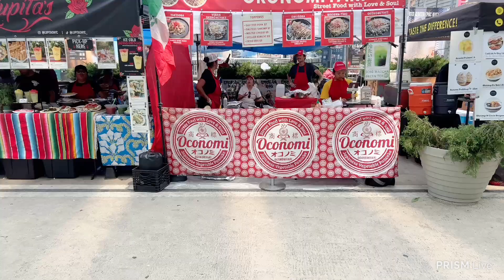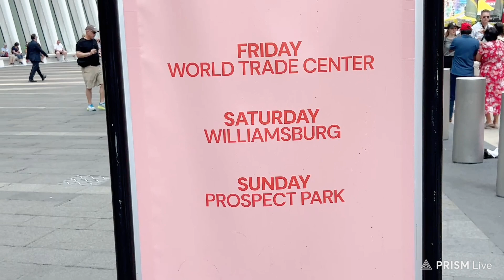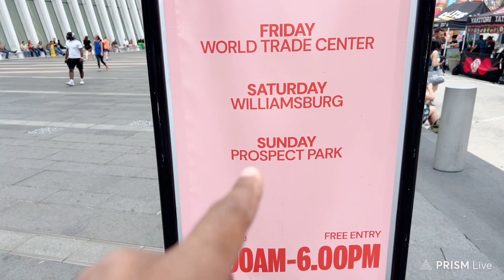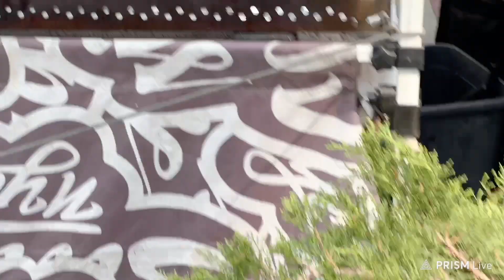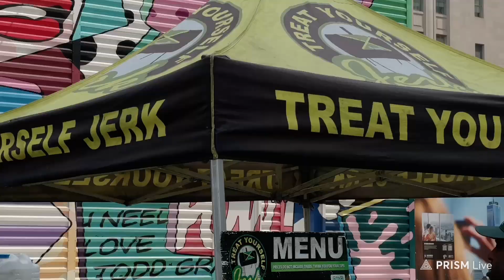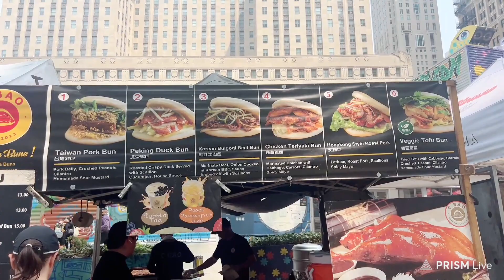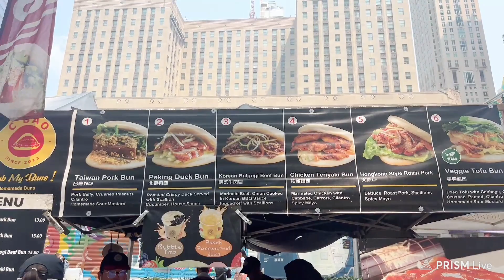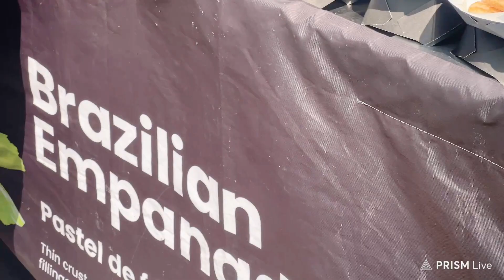Trying out this Incredible food market by the World trade Center ￼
Welcome back folks to another video so in his way, I will be showing you guys this wonderful night market by the World Trade Center and I will be getting some food from here so please sit back and enjoy this wonderful video of this nice incredible night market. ￼youtuber